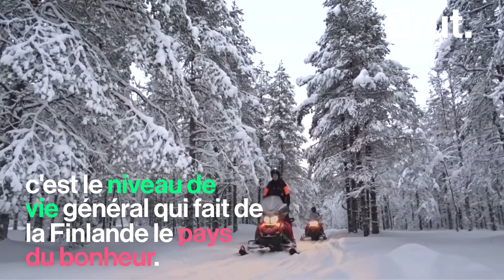Les finlandais, peuple le plus heureux au monde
🇫🇮On connaît le pays le plus heureux au monde. La Finlande.